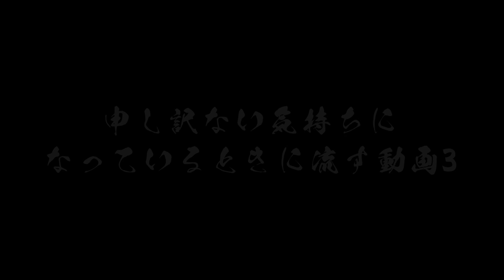申し訳ない気持ちになっているときに流す動画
コレコレが土下座で公開謝罪。